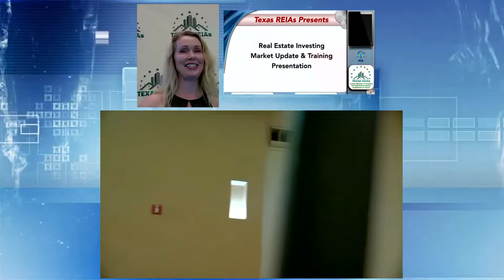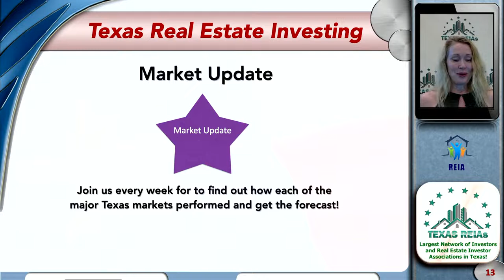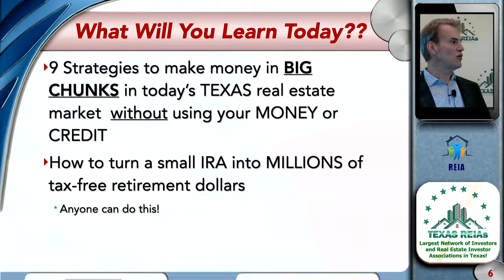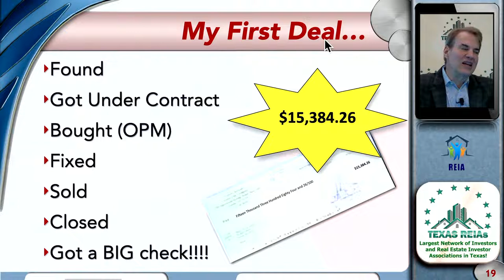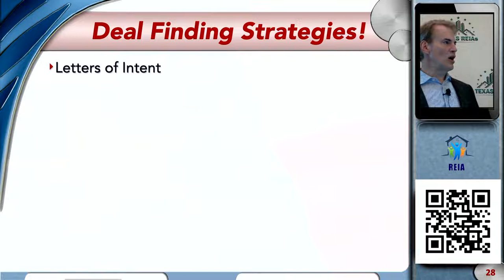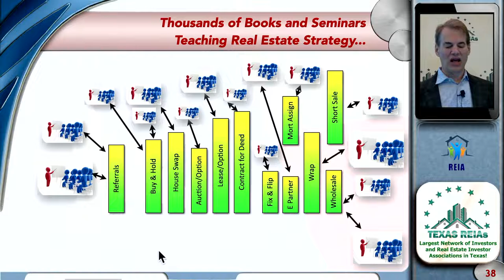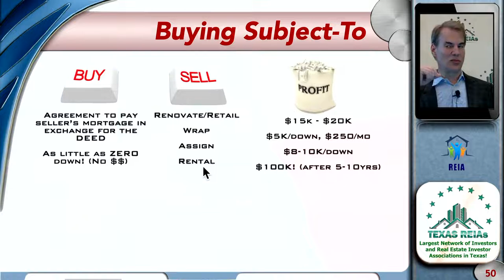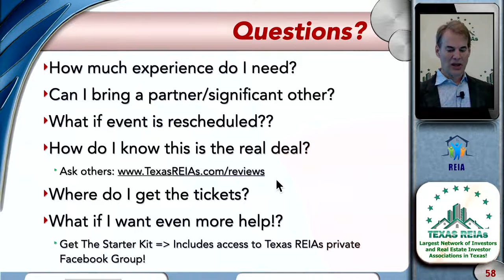Texas REIAs Live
Texas Real Estate Investing Market Update and Training